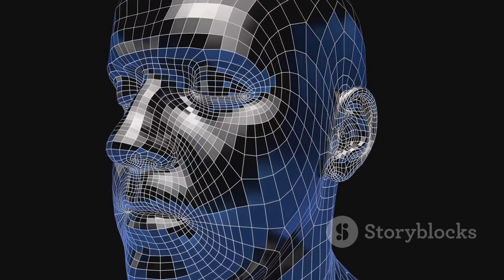Art vs. AI: The Disqualification Dilemma of 'Flamingone'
"Reality Surpasses AI: Natural Triumphs Over Artificial Brilliance in Photo Contest"

Can art compete with the precision of artificial intelligence? In an intriguing turn of affairs, the 1839 Color Photography Contest saw a real photograph, rather than an AI-generated one, secure the bronze prize in the AI category. Unsurprised, yet sparking an engaging debate, the award-winning image wasn't a product of high-tech algorithms but a moment captured in nature's unfiltered beauty.

The image entitled "Flamingone," taken by Miles Astray, presents a flamingo tucking its head beneath its body - a simple yet striking embodiment of the natural world's captivating allure. Initially celebrated as another milestone in AI-generated art, the photograph was later disqualified upon being unveiled as a non-AI creation.

"This endeavor was more than just a contest entry. I wanted to demonstrate the enduring potency of human creativity in front of automated mechanisms," explains Astray.

Taking precedence from controversies such as Jason Allen's AI artwork winning the first prize at the Colorado State Fair fine arts competition in 2022, Astray decided to switch the narrative. His real photograph challenging the ever-evolving AI-generated imagery in competitions has struck a chord with the subliminal debate of human creativity versus machine-made perfection.

Indeed, the ability to mistake an authentic photograph for an AI-generated one, as renowned judges from The New York Times, Christie's, Getty Images, and the Maddox Gallery did, embodies the fine line being treaded between art and technology.

The incident recalls Boris Eldagsen's stunt in 2023, in which he accepted the Sony World Photography Awards' creative open category and then revealed his image was AI-created. As the emphasis on AI-made art continues to snowball, it pushes us to ponder: When it comes to true art, can automation really outdo human creativity?

See more of Astray's work and explore his ethos of embracing art over automation At Klap AI, we're committed to transforming videos into catchy, surreal shorts that resonate with your audience.

What are your thoughts - Can AI truly replicate the human touch in art, or will authentic creativity always hold its ground? Share your views in the comments below!

 Art vs. AI: The Disqualification Dilemma of 'Flamingone' by Steven's Workspace

OUTLINE:

00:00:00 The "Flamingone" Incident
00:01:17 A Paradigm Shift
00:02:38 Voices of Concern and Disagreement
00:03:56 Blurring Lines and Raising Questions